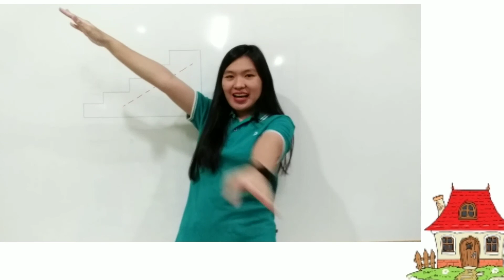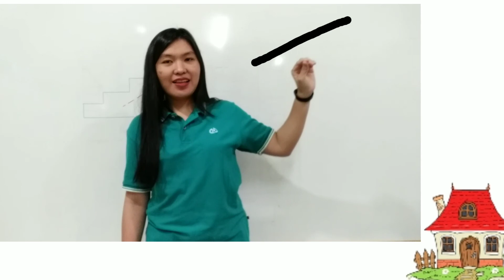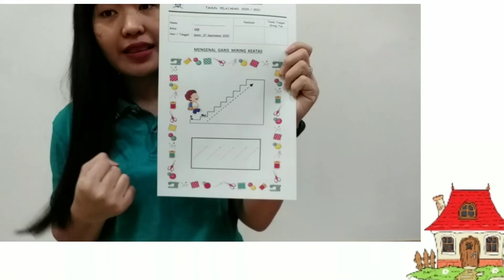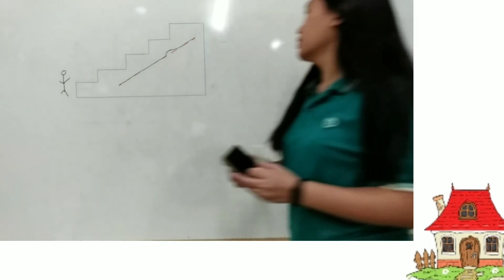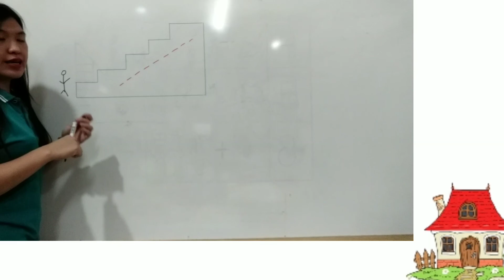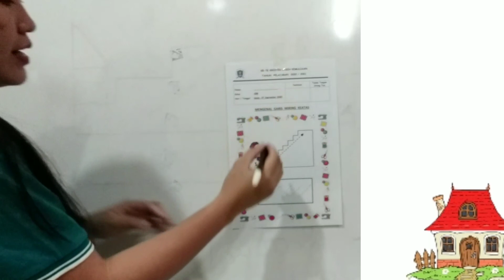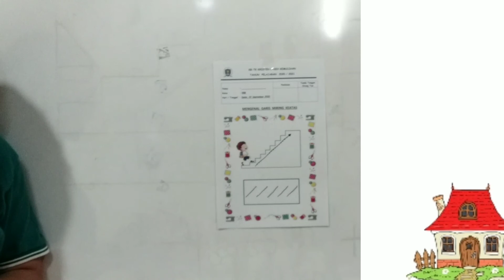PJJ KBB - 07 September 2020 (Mengenal Garis Miring Keatas)